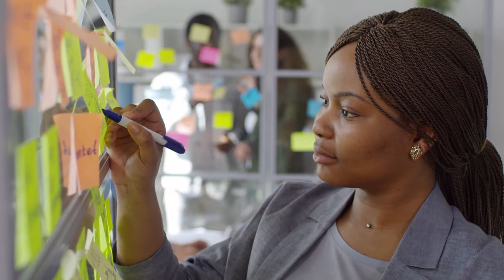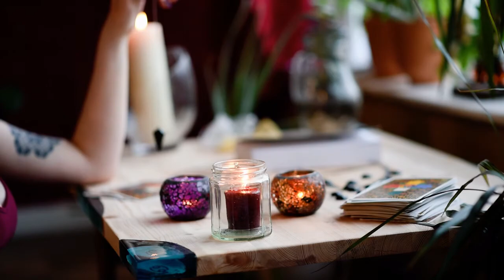How To Get Lit (and Manifest TF Out of Anything You Want)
Adding candles to your manifestation practice allows you to set a slow-release stream of directed energy even when you are not directly involved in maintaining the flow.

My name is Marna. I help people reach the point of self-acceptance to allow them to manifest the life of their dreams. I am a Master Life Coach, ordained minister and psychic intuitive who has been on the Twin Flame journey for over 20 years.